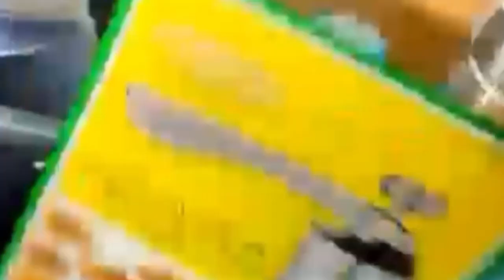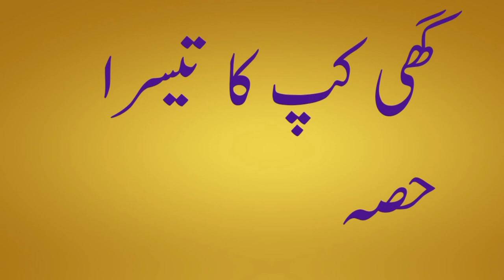biscuit business | biscuit banane ka tarika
how to make biscuits at home
how to make biscuits at home without oven
how to make biscuits at home in oven
how to make biscuits without oven
how to make biscuits in oven
how to make biscuits in factory
how to make biscuits without butter
how to make biscuits in microwave
how to make biscuits with wheat flour
how to make biscuit cake
biscuits recipe
biscuits recipe easy
biscuits cake recipes
ear biscuits
buttermilk biscuits
atta biscuits recipe
how to make biscuits
bethany i made biscuits
ragi biscuits recipe
biscuit business
biscuit business in pakistan
biscuit business in kolkata
biscuit business for sale
biscuit business for sale tamil
biscuit business kaise kare
biscuit business movie
biscuit business home
biscuit business malayalam
biscuit business in kannada
biscuit banane ka tarika
biscuit packing machine
pamper banane wali machine
bakery biscuits recipe
super biscuit banane wali factory
cookies wholesale market
super biscuit factory
biscuit factory lahore
biscuit making factory
cookies business
bakery business plan
confectionery business
chips business
cookies packaging ideas

Fiber Glass Wholesale Shop in Karachi

watsapp no

ABBAS ALLAHWALA
Rehan allahwala